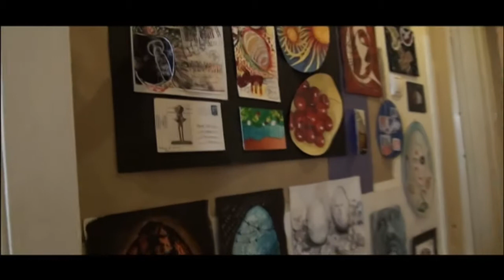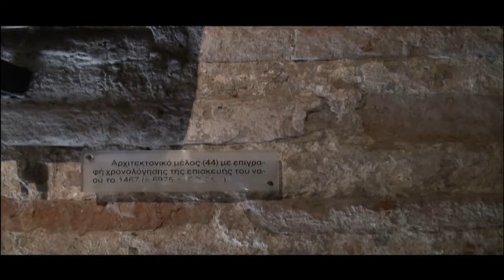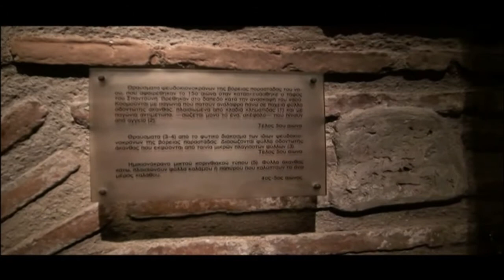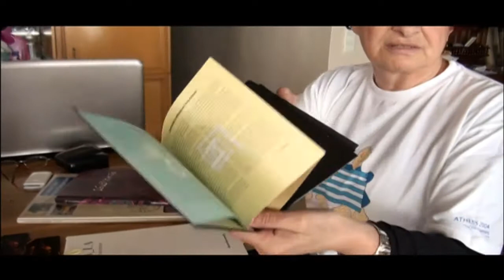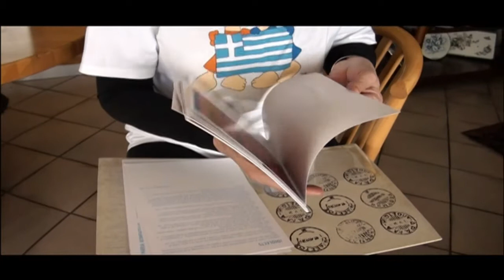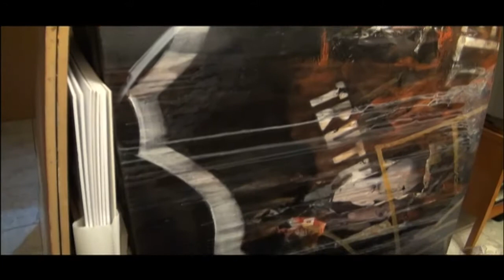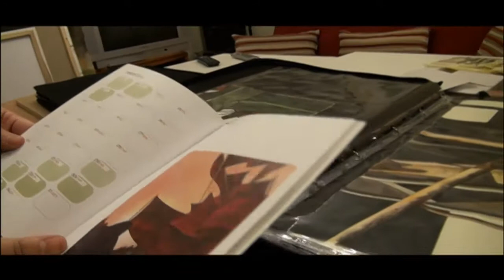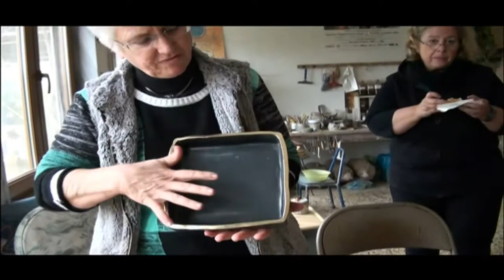Sangeeta Gupta's journey - Greece: Continuum of consciousness, a documentary film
Greece: Continuum of consciousness is a documentary film made by Sangeeta Gupta in 2015.
- A film by Sangeeta Gupta
- Duration - 1:00:20​ hours
- Direction, Photography and Script by Sangeeta Gupta
- Editing by Sangeeta Gupta
- Produced by Prithvi Fine Art And Cultural Centre

The ancient culture of Greece invariably had a significant influence on the arts, literature, philosophy and sports of its time.  In the midst of sun bleached ancient ruins, romantic islands with magical sun sets, majestic mountains and landscapes the Greek culture is still alive with passionate music and art.

Greece, the birth place of ancient western culture is also defining a new era for itself as a mecca for contemporary arts along with its old-world charm, unhurried rhythm of living.  It is pretty trendy yet relaxed, eating out is Greece’s national pastime.

Interacting with several contemporary visual artists was a rewarding experience. I decided to explore the inner life of the Greeks and connect it with its ancient glorious era. The outcome is this documentary GREECE: CONTINUUM OF CONSCIOUSNESS made by Sangeeta Gupta in 2015.

The film was screened in Thessaloniki, Greece in 2015.